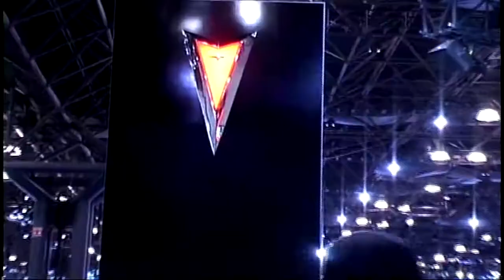AUTO SHOW NEW YORK 2008 AUTOMOCION TV PARTE 4 FINAL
AUTOMOCION TV by AURELIO CERDA MINYETY

PROGRAMA ESPECIAL DESDE NEW YORK INTERNACIONAL AUTO SHOW 2008